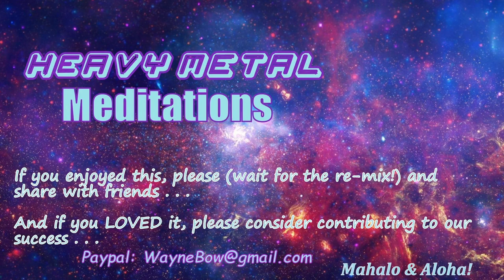2022-2-12 Remix - Heavy Metal Meditations #71